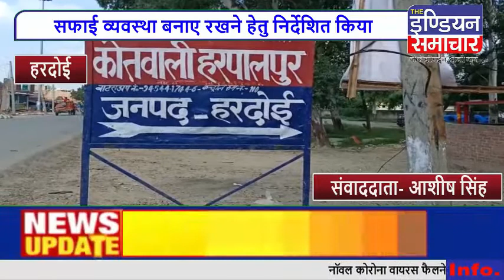हरदोई एसपी ने किया कोतवाली हरपालपुर का निरीक्षण